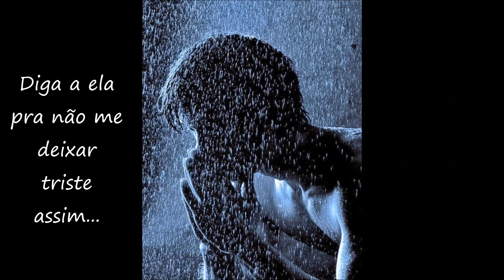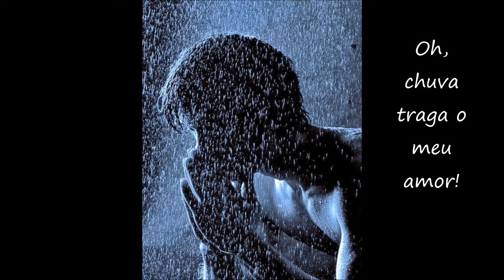Ritmo da Chuva - Os Incríveis